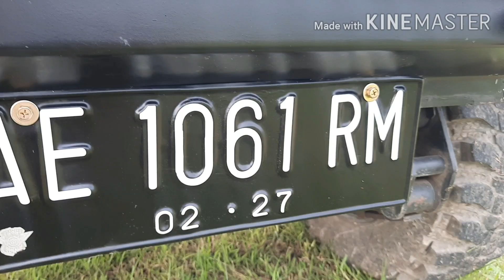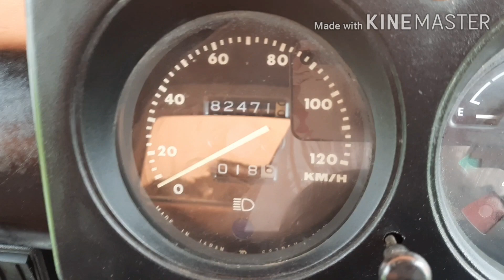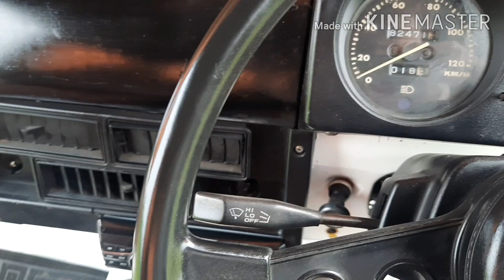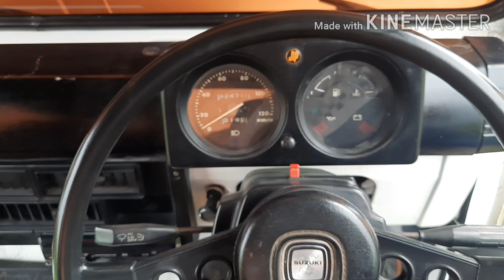ready jimny 1984 4×4 bawakan lahir||jimny lovers khusus penghobby